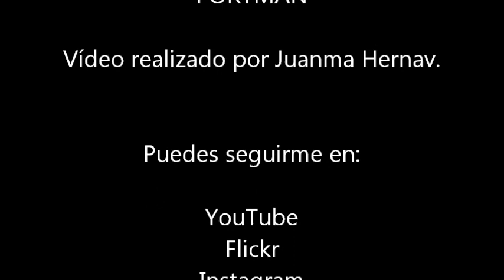PORTMAN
Hoy hemos pasado el día en Portmán recorriendo sus bellos rincones.